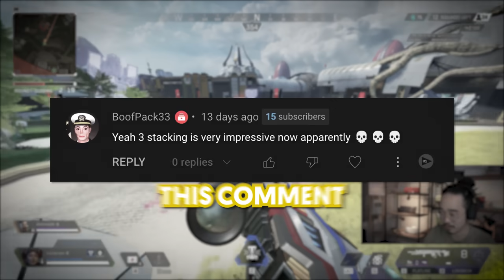This Apex badge isn't most impressive anymore…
►Today, Boom and I try to break our 5 win streak!